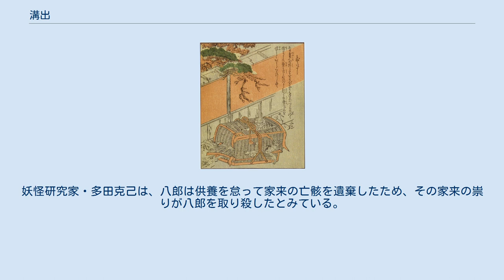溝出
竹原春泉画『絵本百物語』より「溝出」 溝出（みぞいだし）は、江戸時代の奇談集『絵本百物語』にある死霊譚。
 挿絵中にある文章によれば、ある貧乏人が死に、始末に困って葛篭に入れて捨てたところ、亡骸の皮がひとりでに剥がれて白骨となって歌い踊り出したとある。
妖怪探訪家・村上健司によればこれは、どんな人間でも遺体を粗末に扱うと必ず怪異があるとの意味とされる。
 また『絵本百物語』中の「溝出」本文によれば、死者を粗末にしたがための怪異として、以下のような話が述べられている。
 北条高時の時代。
鎌倉に戸根の八郎という武士がおり、家来の1人が死んだので櫃に入れて由比ヶ浜の海に捨てた。
後に櫃は波で岸に打ち上げられ、中から歌声が聞こえてきた。
それを聞きつけた寺の僧が櫃を調べると、中には海水に晒された白骨があったので、寺で手厚く葬った。
 後に新田義貞が鎌倉へ攻め入った際、北条時行がそれを迎え撃つために由比ヶ浜の軍勢を敷き、その中に戸根の八郎もいた。
別の場所に敵兵が攻め入ったとの報せを受け、時行軍はそちらへ馬を走らせた。
しかし八郎だけは追いつけずに取り残され、時行軍を追う敵陣の格好の的になり、矢に貫かれて命を落とした。
その死に場所は奇しくも、八郎が家来の亡骸を捨てた場所だったという。
妖怪研究家・多田克己は、八郎は供養を怠って家来の亡骸を遺棄したため、その家来の祟りが八郎を取り殺したとみている。